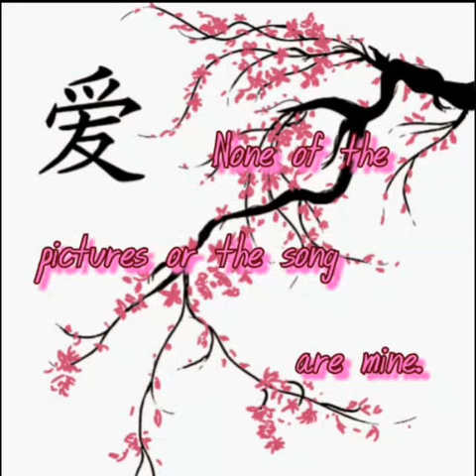Bill Cipher Gravity Falls